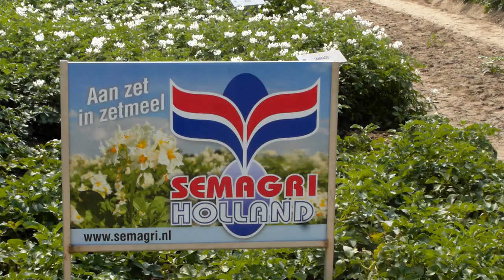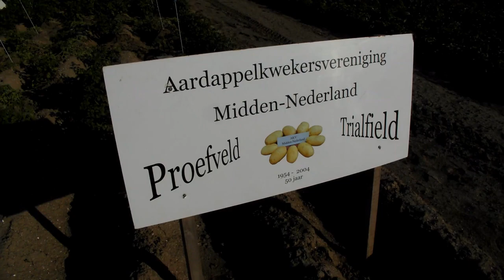aardappel veredeling #164 selectie klonen, RoyalZAP Semagri, kwekersvereniging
Eerste jaars klonen, vorig jaar knollen ontstaan uit aardappelzaad. Tijdens het rooien van de planten vorig jaar heb ik geprobeerd om de slechte looftypen weg te gooien. Nu komen ze tot volle wasdom en zijn ze beter te selecteren. Voor ik ga rooien wil ik de slechte looftypen er uit halen om te voorkomen dat ik ze toch bewaar met rooien. Belangrijk is dat ze goed op virus zijn te selecteren als dat er in komt. Vandaar dat deze types niet gewenst zijn. Iedere plant is hier genetisch verschillend, maar staan wel per kruising, dus één moeder met één vader bij elkaar. Er zijn hele mooie kruisingen bij, andere zijn minder. Hier haal ik maar één plant weg. Met één hand filmen en met de andere hand rooien is niets zoals je hier wel ziet. De knollen neem ik mee en het loof laat ik liggen omdat dit toch gezond is. Er zijn ook kruisingen waar geen goede plant tussen staat, die laat ik dan nu maar staan en gooi ze met rooien allemaal weg. Ook alle rassen zijn niet makkelijk. Ook deze week bij Royal ZAP Semagri demo en proefveld geweest. Mooie rondleiding en veel informatie gekregen. En s'avonds het proefveld van de aardappel kwekersvereniging. Zoals je hier kan zien een vakman aan het rooien, zonder vork met blote handen. Zoals je ziet, stengels verzamelen, hand erachter, en alle knollen zijn uit de grond. Mooie nestjes met aardappelen. Andere minder door het extreme voorjaar. En hier een prachtige kloon voor de fijn vallende markt met hoog tal.